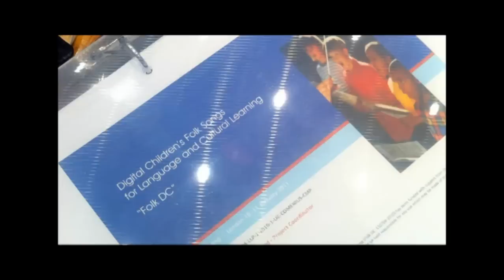Folk DC Kick-Off Meeting London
The Folk DC project is a European Union project designed to motivate young language learners to engage with language learning through using Folk songs, and activities around the songs, in 10 European languages.